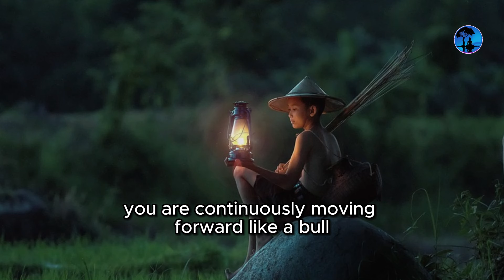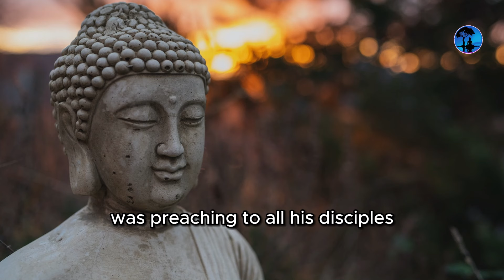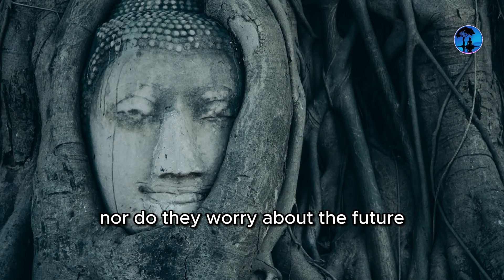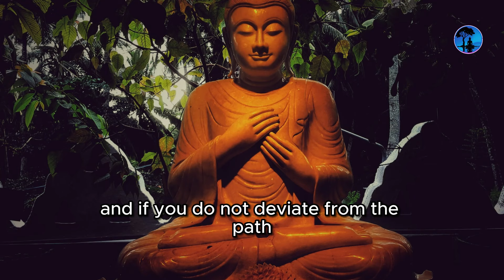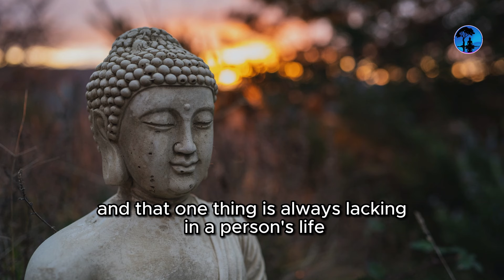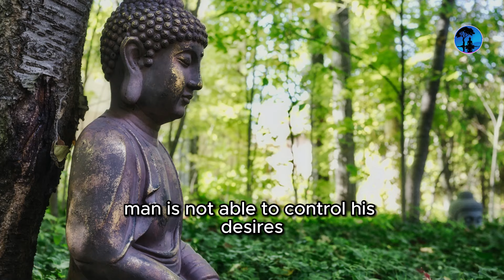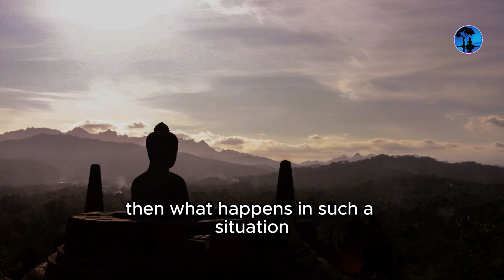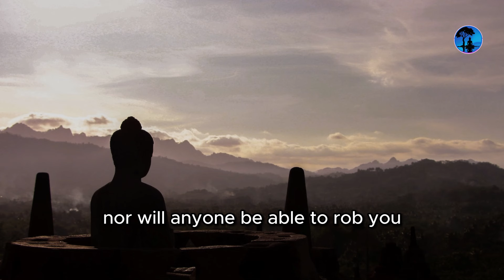Learn to Change Yourself | Buddhist Monk Story In English | Buddha